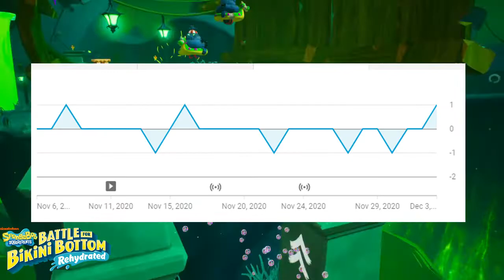Why I Haven't Uploaded Lately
It's been 2-3 months since i last made a video like this, thought I'd give some updates!